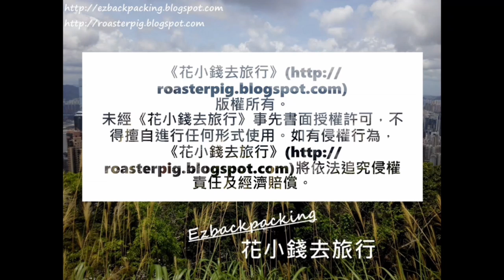城門水塘猴子@香港行山郊遊好去處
新年好去處2021